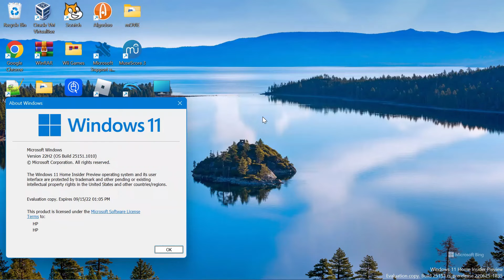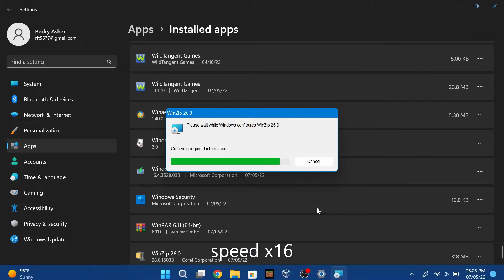Tutorials In a Nutshell (birthday special)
"14 MiNuTeS"
This is a real tutorial, but complicated.